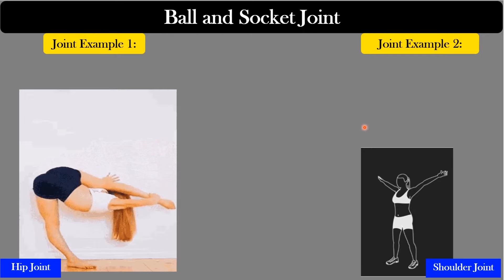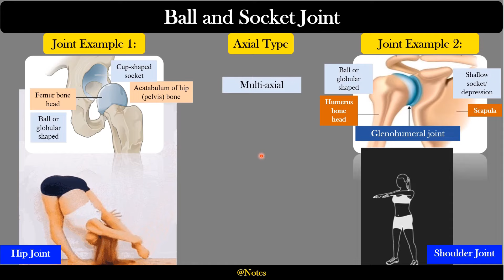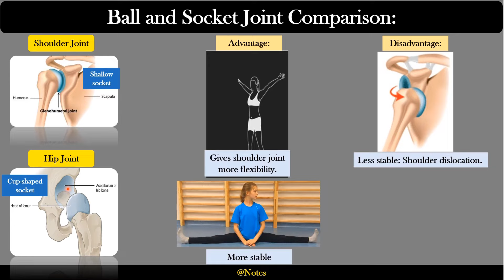Ball and socket joint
Thanks